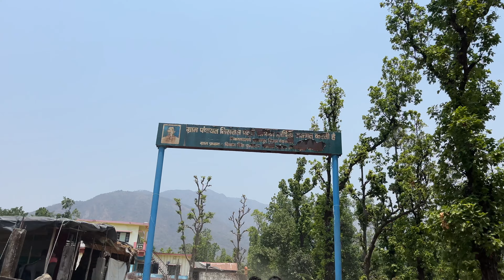Hidden waterfall in Dehradun Gone wrong ❌ Natural waterfall ,Tracking , Mountain tracking waterfall